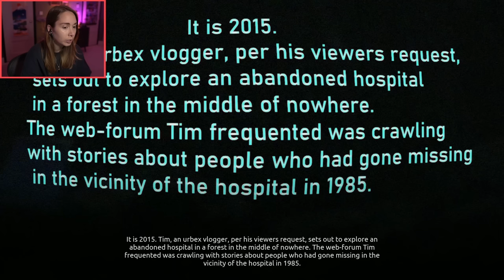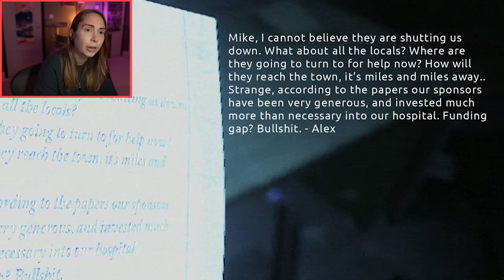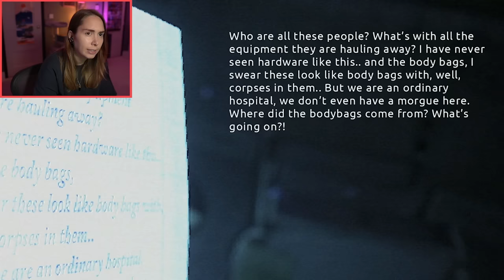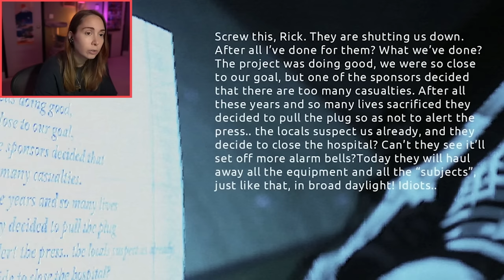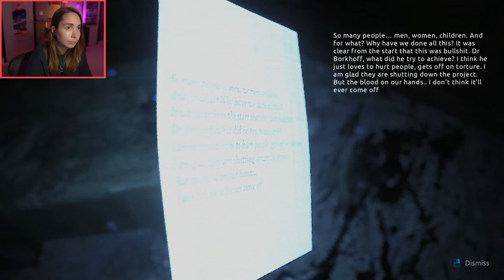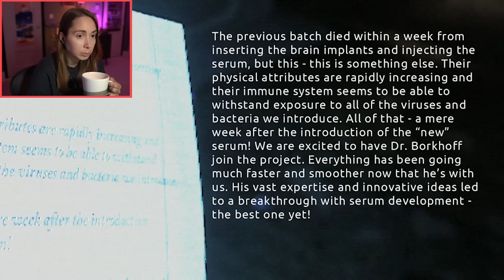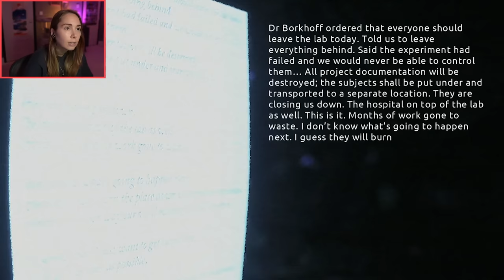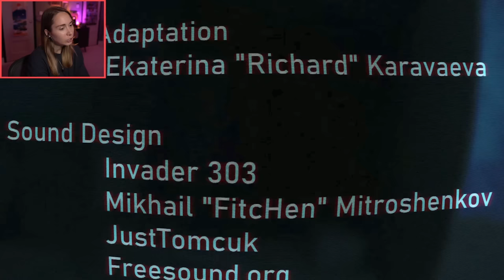Exploring an ABANDONED HOSPITAL - Abandoned Souls